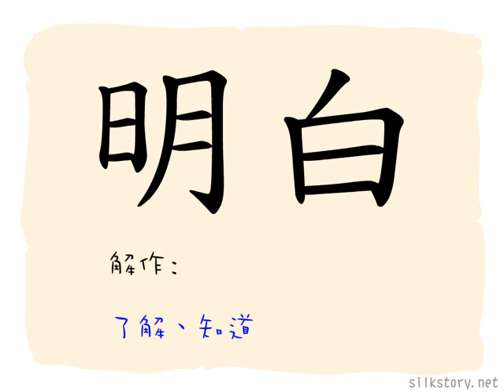漢辭的故事：明白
「明白」如此，爾「明白」否？